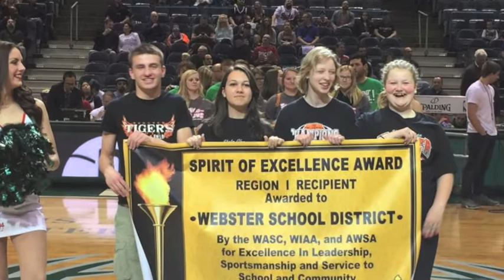April Vlog: Spirit of Excellence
On Sunday, April 12, WASC Spirit of Excellence winners gather at the BMO Harris Bradley Center to be recognized for their achievements! We had a chance to catch up with WASC JAM State President Heather Yenchesky and DSHA Student Council member Crystal Bell who shared exactly how special this award is.

Middle School State Runner Up: St. Mary's Middle School
Middle School State Winner: Bay View Middle School
High School State Winner & Region IV Winner: Divine Savior Holy Angles High School